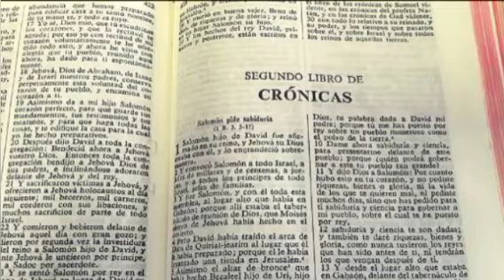LECTURA DE LA BIBLIA SEGUNDO LIBRO DE LAS CRÓNICAS CAPITULO 12